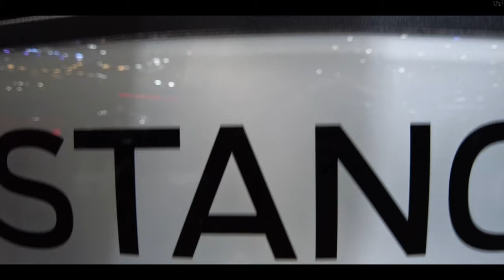ลองรถที่อยากได้ - Motor show 2021 - Ford | VLOG 002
VLOG 002 | ไปงาน Motor show 2021 กัน!
ไปดูรถที่อยากได้ฮะะ เป็นเเรงบันดาลใจในการใช้ชีวิต! 🚗

ไปลุยบู้ท Ford กันน 💘

(คลิปนี้ตอนเเรกจะไปเฉยๆ เเต่ก็เอากล้องมาถ่ายเป็น Vlog สั้นๆมาเเชร์กันสำหรับคนชอบรถฮะ 🚙🚕)